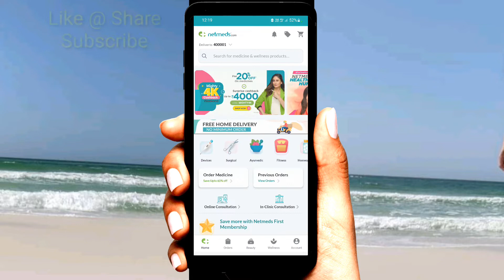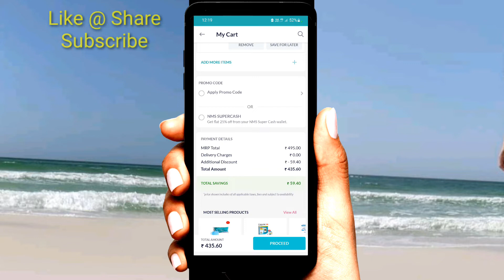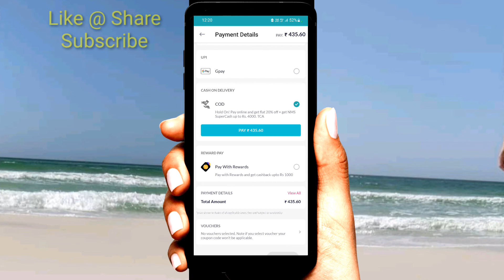Netmeds order kaise kare | Apply Codes | How To Use ? MSM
Code : -  GIRI8851